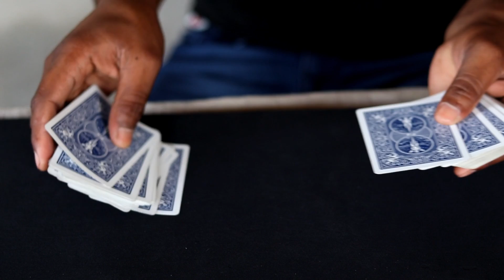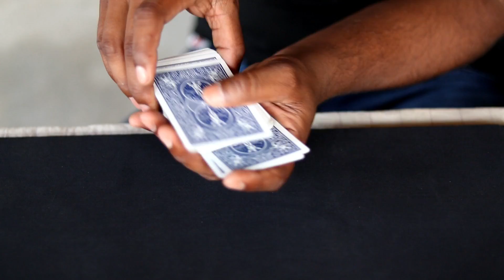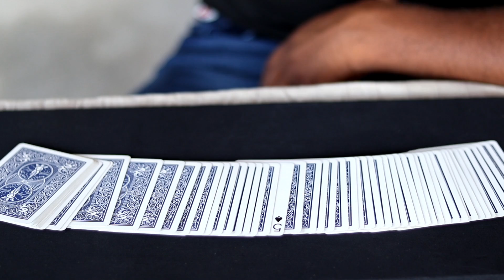किसी का भी दिमाग पढ़ना सीखे !! Mind reading Magic trick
Mind reading trick

Hume ummid hai aapko ye trick pasand aaya hoga